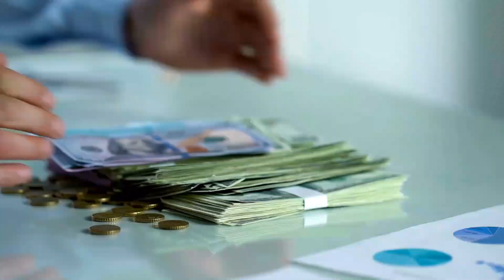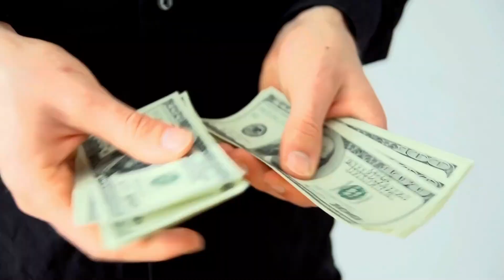Avoid These HUGE Mistakes When Selling Your House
Sellers are making a lot of mistakes in the current housing market out of fear of missing out along with bad advice.   What should you consider when selling your house in the current housing market? Should you sell your house now or wait?   In this video, we discuss how to prepare and what you need to consider if you're planning on listing your house for sale.